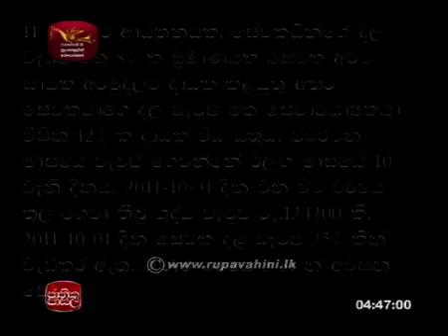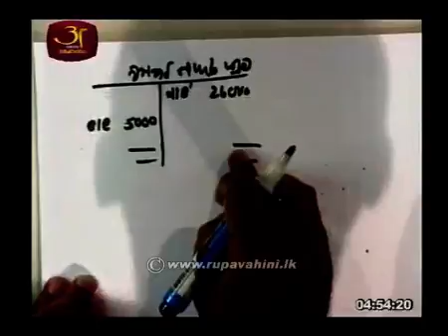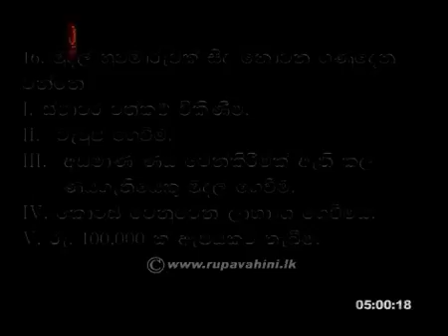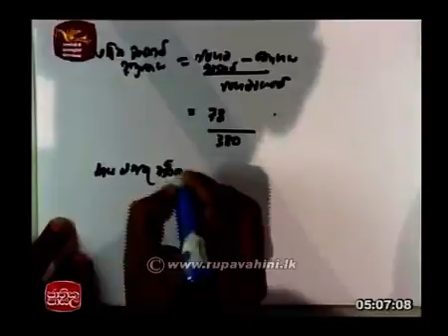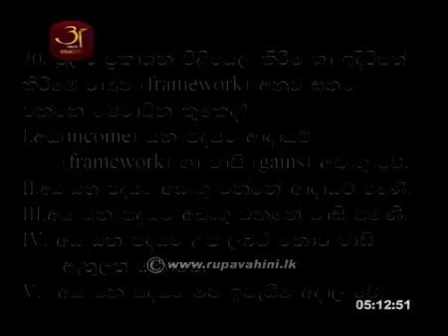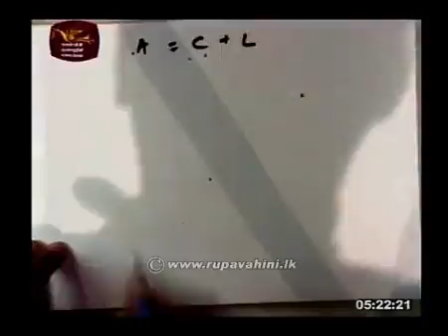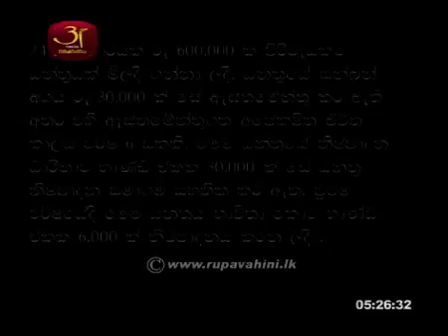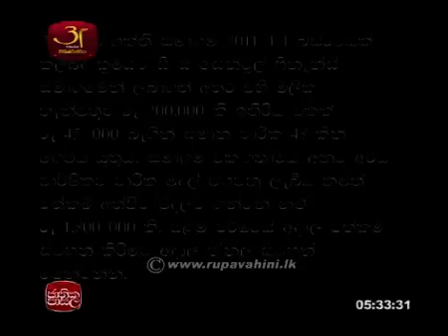Jathika Pasala AL Accountacy 2013 Lesson 33